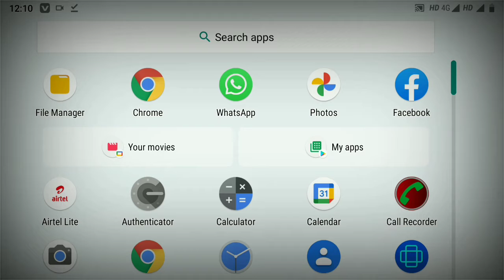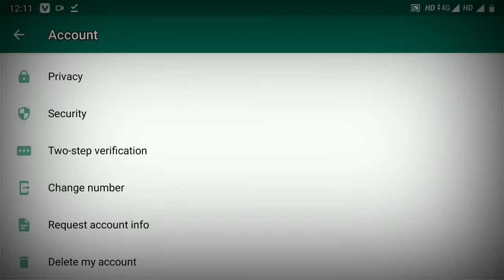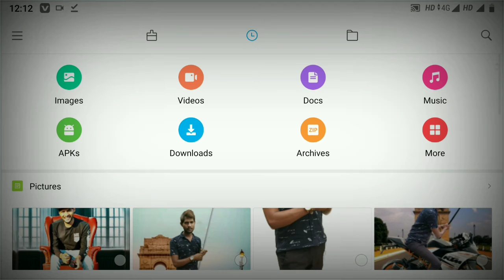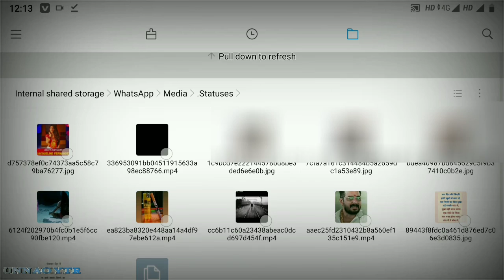3+ Useful WhatsApp Tips & Tricks : Smartphone User Must Know Whata'saap tricks